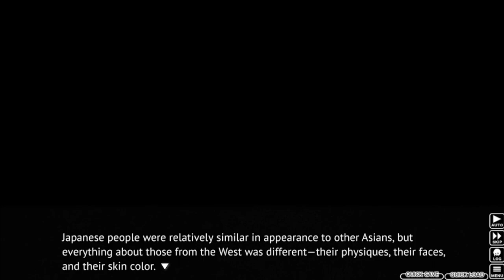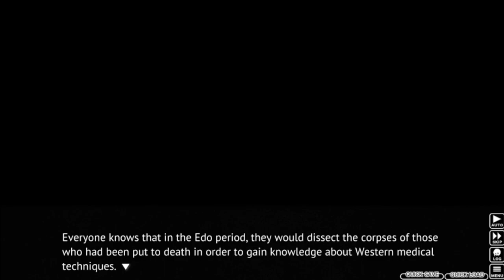Higurashi When They Cry Part 42 - CREEPY STORIES IN THE TORTURE ROOM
Takano is uber creepy, and takes a little too much delight in these creepy stories.